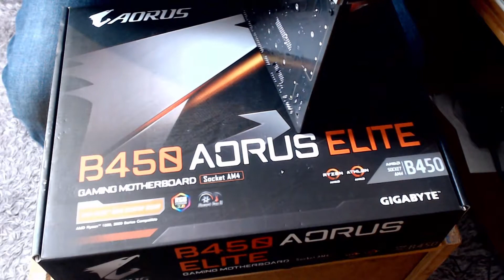Deepcool aio fitment update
In this video i will be having a more detailed look at the am4 mounting bracket and what issues could arise from such a fitment on this particular aio.